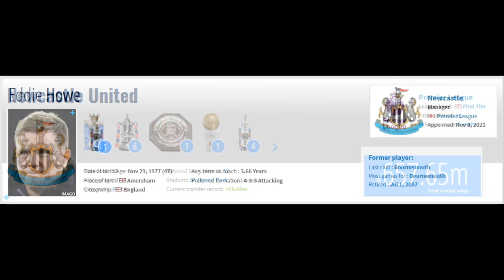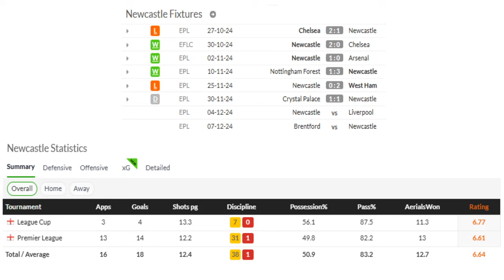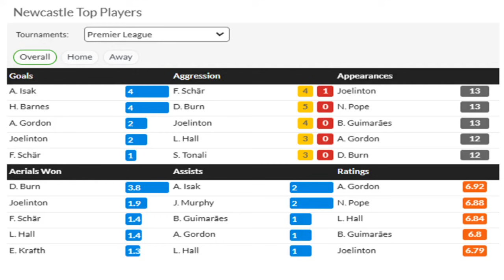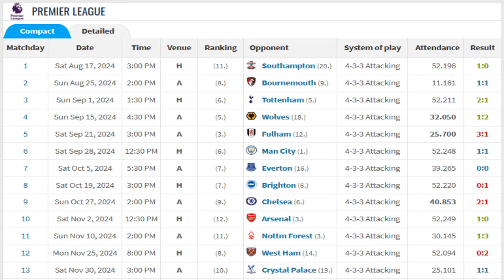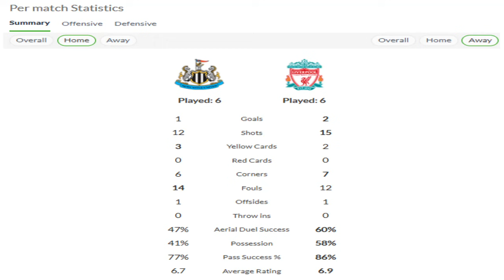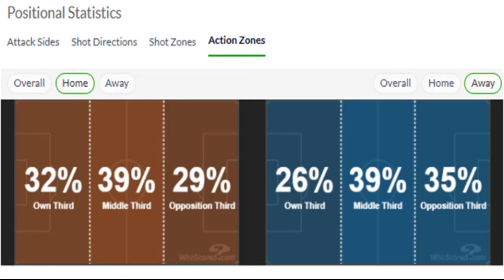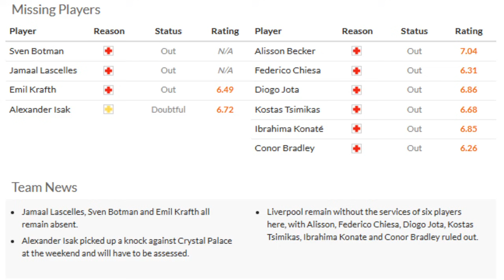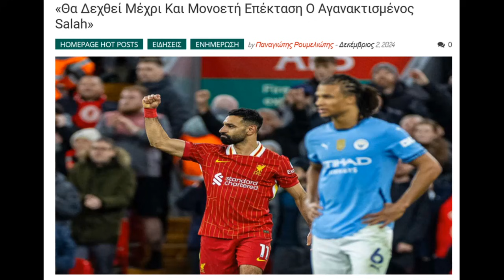NEWCASTLE v LIVERPOOL: "ΞΕΠΟΥΠΟΥΛΙΑΣΜΑ" ΣΤΙΣ MAGPIES - RED GLASSES 3.12.2024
Ο Γιάννης Σκοτίδας παρουσιάζει με την συμμετοχή του Παναγιώτη Ρουμελίωτη, το παιχνίδι της Liverpool με την Newcastle Utd στο St. James' Park για την Premier League 2024/25.